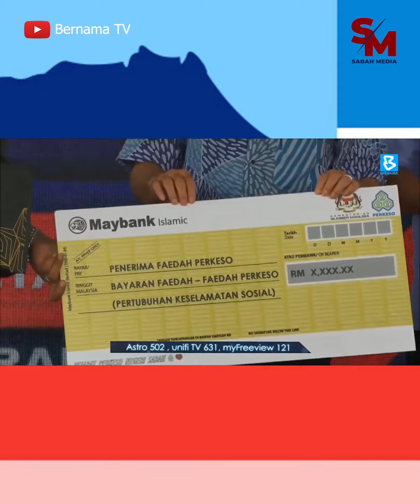GRS Bincang Cadangan PH Sabah Meterai MoU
Gabungan Rakyat Sabah (GRS) akan mengadakan perbincangan bersama presiden dan pengerusi parti-parti komponen dalam gabungan itu, berhubung cadangan Pakatan Harapan (PH) Sabah untuk menandatangani memorandum persefahaman (MoU) dengan mereka.

Pengerusi GRS, Datuk Hajiji Noor berkata, cadangan PH Sabah itu akan diteliti terlebih dahulu dan beliau belum boleh membuat sebarang kenyataan lanjut sebelum mengadakan perbincangan bersama semua presiden dan pengerusi parti komponen GRS.

GRS terdiri daripada gabungan Perikatan Nasional (Bersatu, STAR, SAPP, PAS dan Gerakan), Barisan Nasional (UMNO, MCA, MIC, PBRS) dan Parti Bersatu Sabah (PBS).